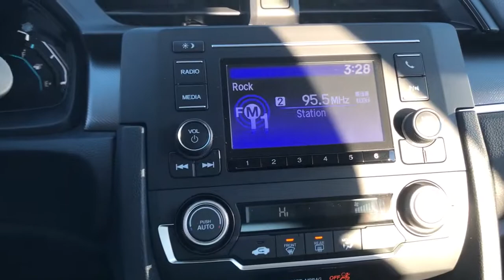2021 Honda Civic Sedan near me Elmhurst, Carol Stream, Bloomingdale, Itasca, Hinsdale, IL 10493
Modern Steel Metallic New 2021 Honda Civic Sedan available near me in Elmhurst, Illinois at Honda on Grand. Servicing the Carol Stream, Bloomingdale, Itasca, Hinsdale, IL area.
2021 Honda Civic Sedan LX - Stock#: 10493 - VIN#: 2HGFC2F63MH534055